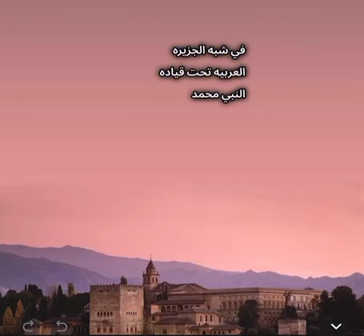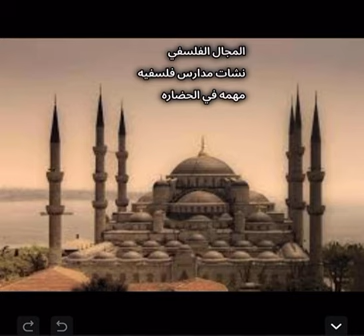الحضاره الإسلامية تاريخ عظيم